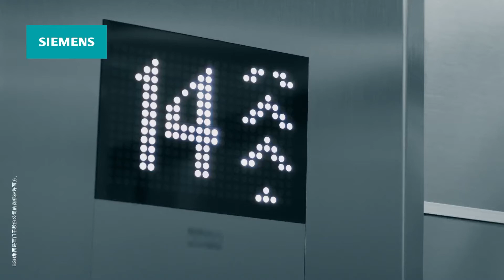2021-03-28 白宇 x 西门子家电恒鲜冰箱 久违篇 | Bai Yu X Siemens Refrigerator Ad - Long Time No See Edition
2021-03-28 白宇 x 西门子家电恒鲜冰箱 久违篇
Bai Yu X Siemens Refrigerator Ad - Long Time No See Edition

当@白宇WHITE 外出15天才回家，与冰箱里的蔬果久别重逢，会发生什么？快戳视频，一探究竟！关注@西门子家电 并带话题#白宇15天保鲜你能做到吗  转发+评论，说说你的理想型冰箱，4月1日抽2位送恒鲜周边白宇签名照1张，让「鲜」气围绕你。@微博抽奖平台  白宇的15天保鲜「秘籍」 ​​​​

【白宇 官方账号 BaiYu Official Accounts】
 - 白宇微博 Bai Yu Weibo：@白宇WHITE
 - 白宇工作室微博 Bai Yu Studio Weibo ：@白宇工作室

本频道微博 Channel Weibo：@408Planet_白宇日志
If you would like to contribute to English subtitles, please send me your translated subtitles in text form or srt format to after proofreading and formatting.
字幕经本人校对制作后将于一周内上传。